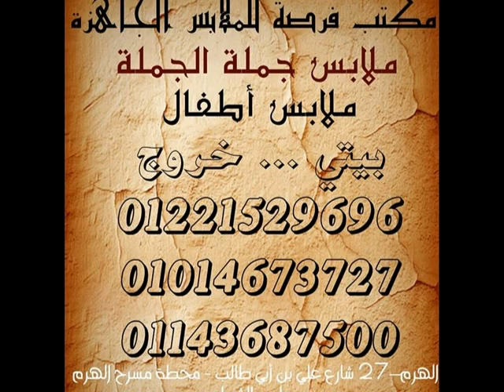ملابس - مكتب ملابس جملة ف مصر